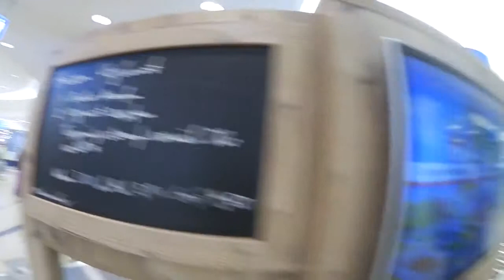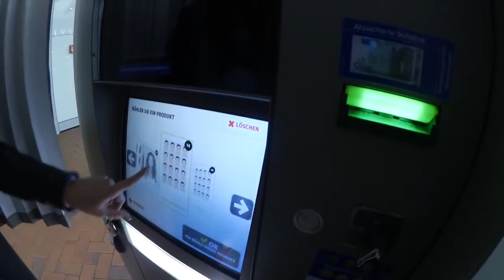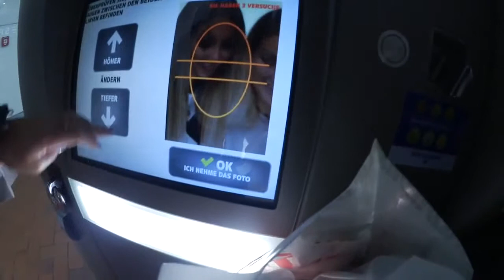Guardians of the Galaxy Daily Mary and Tobi